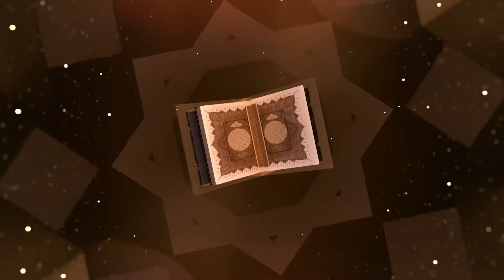XADISSOU RAMADAN DU 05 MAI 2021